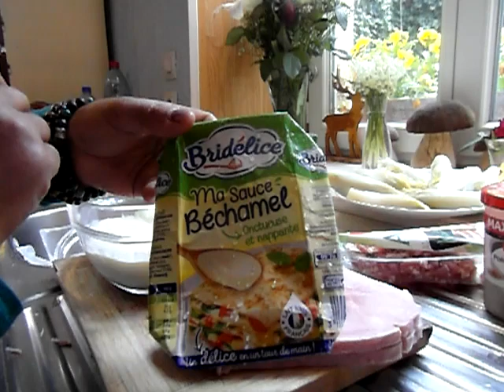คลิป2มาห่อผักจ้าเอาผักมาห่อจ้า18/5/19ห่อแล้วก็จะเป็นแแบบนี้จ้า